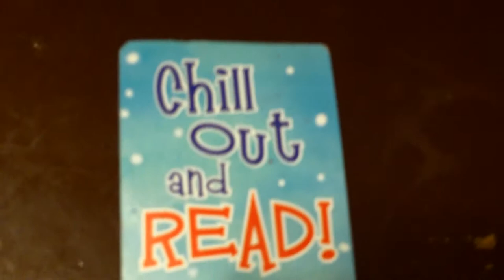Brainless Bickering Sleep style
Just another funny moment in our lives.